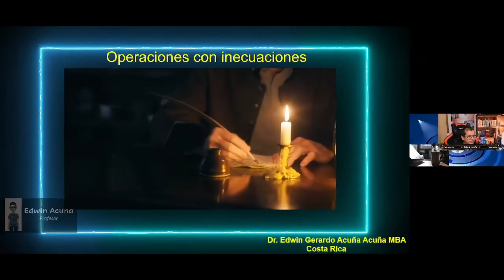Inecuaciones con valor absoluto y tabla